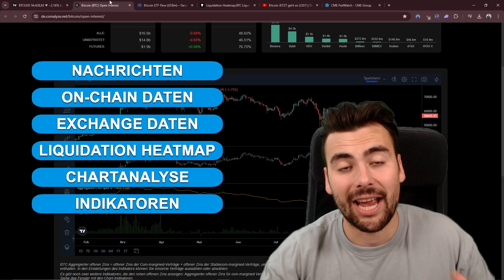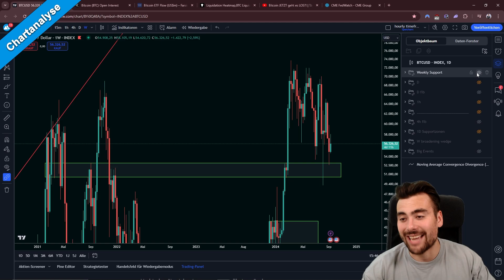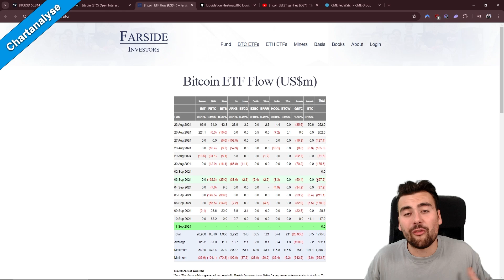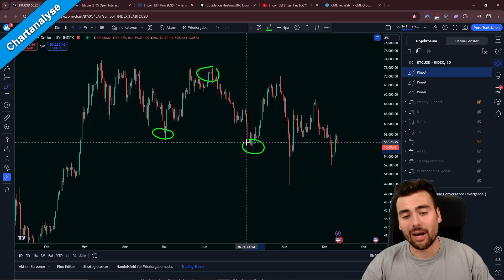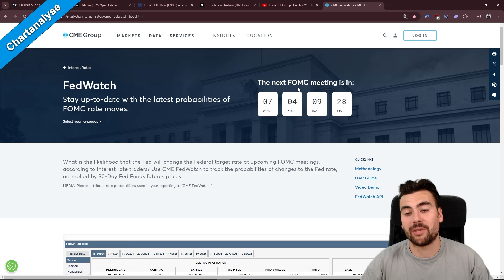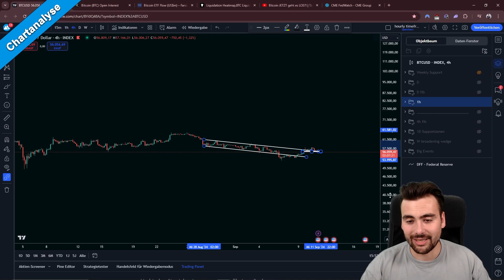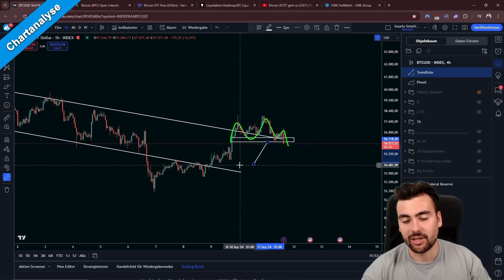Diese Gefahren drohen Bitcoin JETZT: | Täglich Krypto #842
💲 Registriere dich hier und erhalte kostenlose Boni & Rewards und nimm am 2250$ Turnier teil